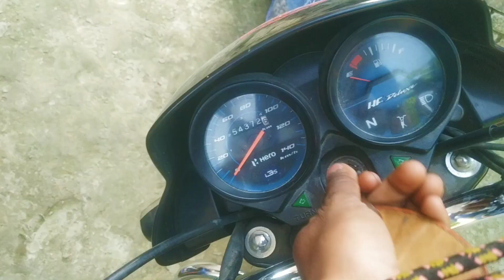Bike wash kar wane gaye the 👌😍🥰